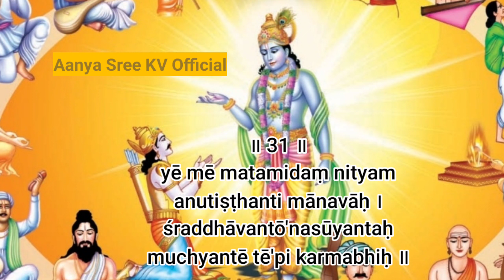Chapter-3 with Lyrics Karmayoga Bhagavad-Gita